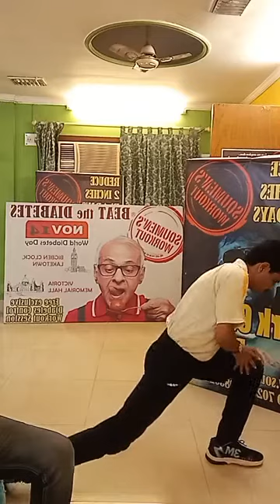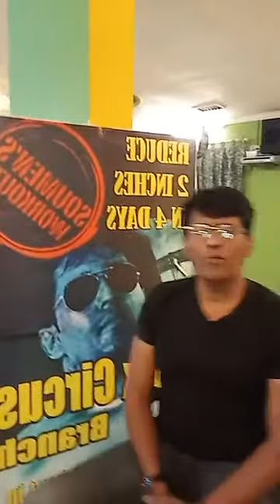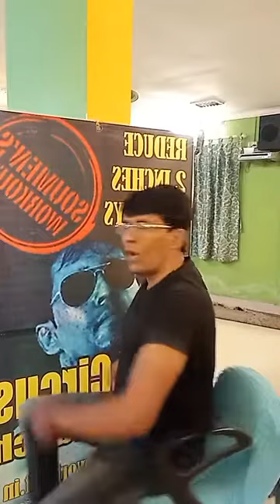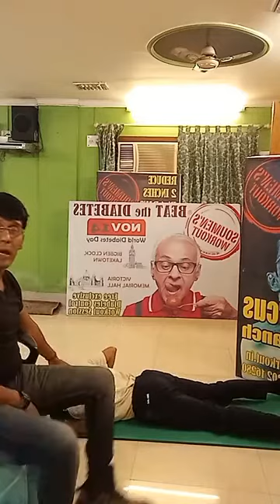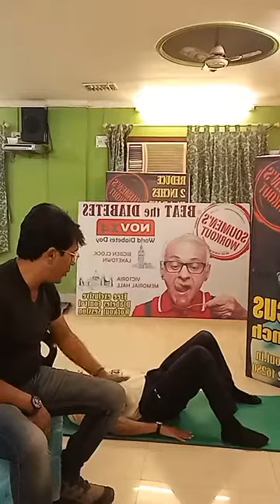6 Simple Exercises To Grow Taller Naturally | WORKOUT FOR HEIGHT GROWTH FOR CHILDREN-Soumens Workout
WORKOUT FOR HEIGHT GROWTH FOR CHILDREN- Soumen’s workout the biggest fitness and slimming centre of Kolkata and India is recommended for height growth naturally for small children from last 24 years.
WELCOME TO SOUMENS WORKOUT Youtube Channel...
Soumens Workout is popular for spot reduction workout from last 24 years with no machine.Spot reduction is basically a targeted exercise intended to burn fat in specific body areas. If you really want to reduce fat from any specific part of your body which could be any area like face, chin,neck,waist,hips,thighs, etc., you need to practice “to the point” workouts to achieve this. Soumens Workout has accomplished remarkable success in this field for last 22 years and is dedicated to provide visible result within 6 to 10 days time with highly trained instructors. It’s a complete “No Machine Zone” and that is the USP of our centre. Our workout is completely tailored made where designing is done according to the clients age, medical problem and requirements. Our centre is also competent to handle medical problem like diabetes, hypertension, polycystic ovary, knee pain or back pain.